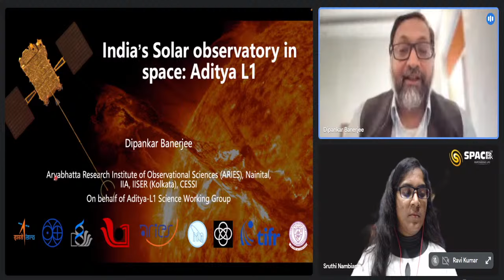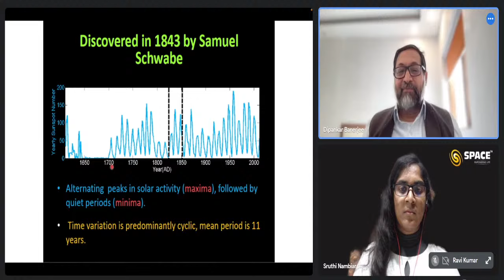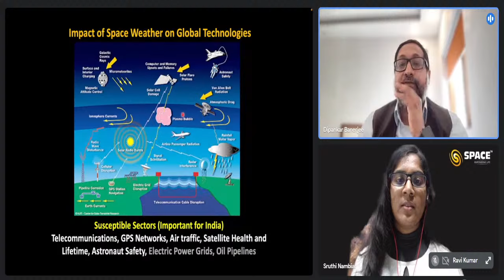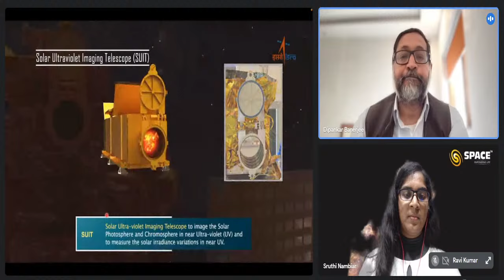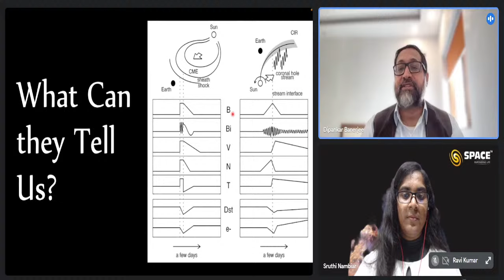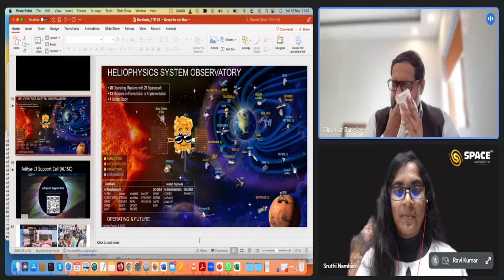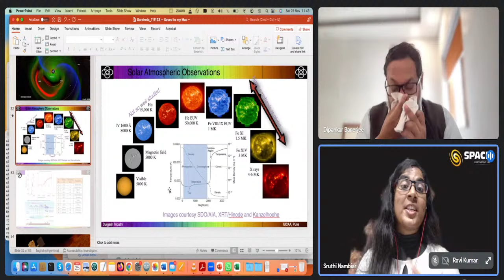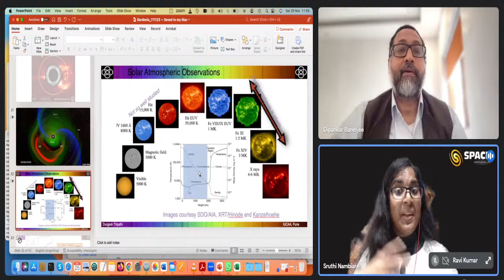Interaction with Prof Dipankar Banerjee on Aditya L1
Good morning students! We welcome you to this session - ' Online Interaction with Prof. Dipankar Banerjee'. We hope you all will enjoy the session!

We encourage the students to ask any questions the speaker. Please fill up this Google form, and we will ask the question for you.